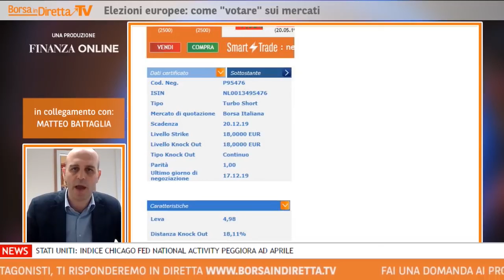STM, ecco la strategia al ribasso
Il meglio di Borsaindiretta, il programma settimane di BNP Paribas. Puntata del 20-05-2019